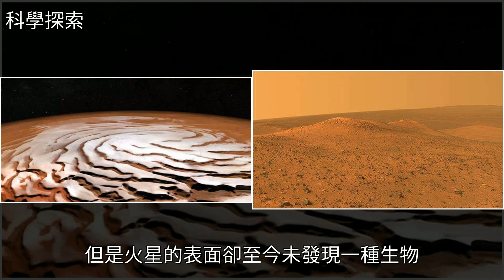歐洲探測器發現火星古老河流系統，找到火星生命或已為時不遠，[科學探索]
歐洲探測器發現火星古老河流系統，找到火星生命或已為時不遠 [科學探索]火星探測,地球,外星生命,南極洲,太陽系歐洲探測器發現火星古老河流系統，找到火星生命或已為時不遠 [科學探索]火星探測 地球 外星生命 南極洲 太陽系